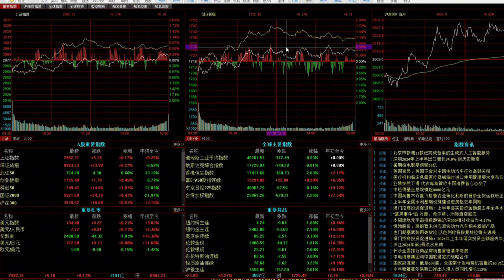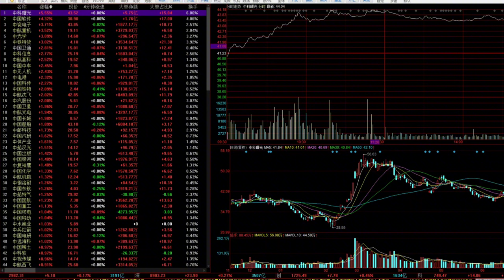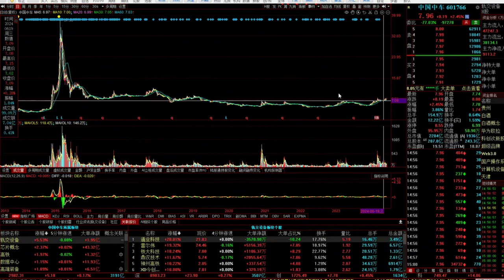股民注意！A股思路将发生重大改变，小心高位站岗，这么做才靠谱